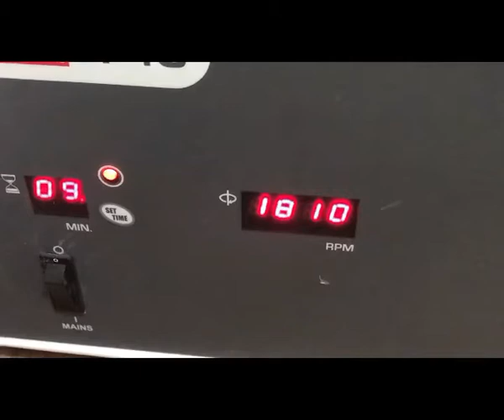PRP, platelet rich plasma for hair loss. dr sreedhar reddy pothula, pioneer hair transplant clinic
Thank you for considering  pioneer advanced hair transplant centre, we have experience of few thousands of  successful surgeries since 11 years. Dr Sreedhar Reddy Pothula performed 3400 surgeries till date. We have patients around the globe.we will assure the best services available in INDIA to you which will give you natural, descent hair density.
Dr Sreedhar Reddy Pothula represented many papers and videos at  national and international conferences. DR REDDY presented a live view results demonstration at ISHRS conference 2015 at CHICAGO.

About the hair transplant surgery.
Hair restoration procedure: Procedure is done under local anaesthesia, duration is 5 to 7 hours. results will be seen after 7 to 8 months. We are best at COMBI & FUE.

there are three techniques in hair restoration
1. fut
2.fue
3.combi tq

for more details kindly whatspp on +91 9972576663

PRP details

its a 30 mins procedure. Taking 8 ml blood form pt and transferring to PRP tube, tube kept in centrifuge machine for 7 mins, PRP is then formed in upper layer. PRP is then injected to the scalp.